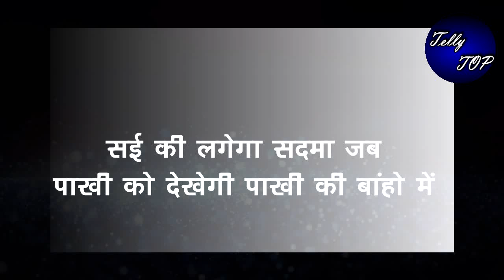GHKKPM || सई की लगेगा सदमा जब पाखी को देखेगी पाखी की बांहो में